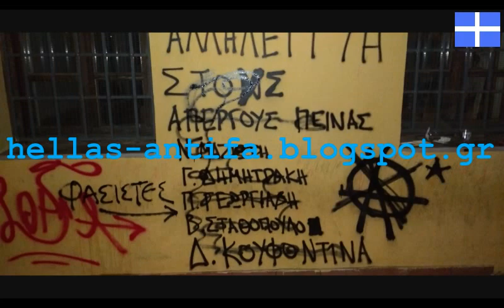Σχίσιμο πανο για τον Φασίστα Δημήτρη Κουφοντίνα στο Σκοπευτήριο Καισαριανής .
Συνολικά σχίστηκαν 3 κουρελοπανό . 1 για τον Κουφοντίνα, 1 Αναρχικό και 1 Κομμουνιστικό . Συνεχίζονται οι εκκαθαριστικές επιχειρήσεις στα Ανατολικά Προάστια . Το σχίσιμο των πανό έγινε στα πλαίσια περιπολιών στο Σκοπευτήριο Καισαριανής .

ΟΥΤΕ ΒΗΜΑ ΠΙΣΩ

ΦΑΣΙΣΤΑ ΚΟΥΦΟΝΤΙΝΑ ΣΤΗΝ ΤΡΥΠΑ ΣΟΥ

Μουσική : '' Εμβατήριο νίκης κατά του ΚΚΕ - ΔΣΕ στα Βουνά : Γράμμος και Βίτσι '' .

Στίχοι :

Ἀντηχεῖ ὁ Γράμμος τὰ τραγούδια.
Ξημερώνει ἡ Λευτεριά.
Ξανανθίζουν πάλι τὰ λουλούδια
καὶ φυτρώνουν δάφνινα κλαδιά.

Τῆς Πατρίδος τὸ σεμνὸ κεφάλι
Δάφνης στέφανο φορεῖ.
Καὶ στῆς μάχης τὴν ἀνεμοζάλη
ὁ Στρατὸς μας πάντα προχωρεῖ.

Ὁρμῆστε Γραμμομάχοι, ὀρθῶστε τὸ κορμί.
Ἡ Δόξα παραστέκει στὴ Θεία σας ὁρμή.
Τοῦ Γράμμου τὸ τραγοῦδι ἂς γίνῃ Προσευχή,
βαθειὰ γιὰ ν' ἀκουστῇ σὲ κάθε ἐλεύθερη ψυχή.

Προχωρεῖτε, προχωρεῖτε
κι' ἕνας Νοῦς Φωτεινὸς κυβερνᾷ,
για ἄλλους Γράμμους ἐμπρὸς χυθεῖτε.
Νὰ ὁ Στρατός μας μὲ δόξα περνᾷ.

Τὰ κανόνια δὲν σᾶς σκιάζουν
τὰ μπαζοῦκας κι ἂς βροντοῦν.
Οἱ 300 τοῦ Λεωνίδα σᾶς θωροῦν
κι ὅλοι σᾶς χειροκροτοῦν !

Καταπολεμούμε τον Φασισμό όλων των ειδών στην  αφετηρία της Δημοκρατίας - την Αθήνα .
   Σχίζουμε τα πανό , τις αφίσες και τα αυτοκόλλητα όλων των φασιστικών οργανώσεων στις γειτονιές ( Νεοναζιστικών , Κομμουνιστικών , Αναρχικών κ.ο.κ. ).
   Αληθινή αντιφασιστική επίθεση και όχι ψεύτικη όπως κάνουν κάθε τόσο οι Σταλινοτσολιάδες , τα Μπακουνινορομπότ κ.λ.π. φασίστες... .
Πόλεμος κατά του Φασισμού θα πει πόλεμος όλων των φασιστικών θεωριών και όχι μόνο δύο εκ των τριών... !
Αντιφασιστική πορεία , antifa , αντιφασιστική διαδήλωση , όχι ξύλο στους Φασίστες αλλά φυλάκιση οπωσδήποτε .

ΖΗΤΩ Η ΑΝΤΙΦΑΣΙΣΤΙΚΗ ΝΙΚΗ
ΣΤΟΝ ΓΡΑΜΜΟ ΚΑΙ ΤΟ ΒΙΤΣΙ !

ΑΝΑΡΧΟΚΟΜΜΟΥΝΑΖΙΣΤΕΣ
ΠΙΣΩ ΣΤΙΣ ΤΡΥΠΕΣ ΣΑΣ...